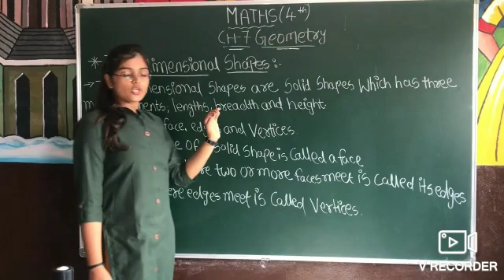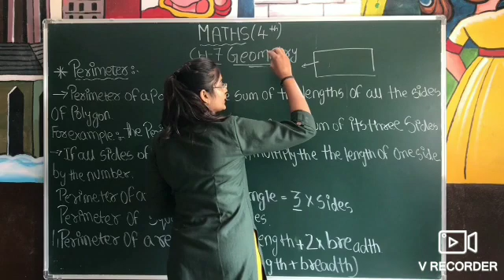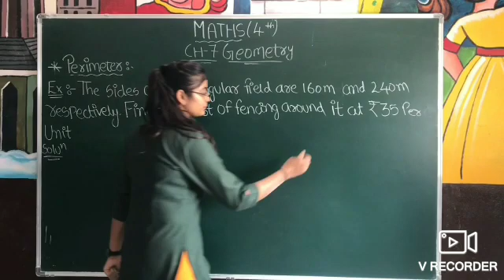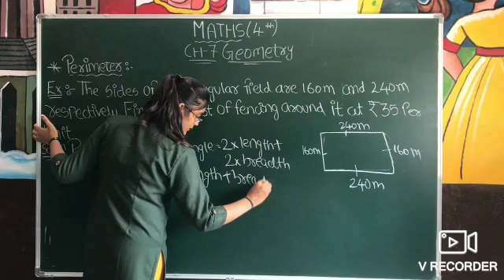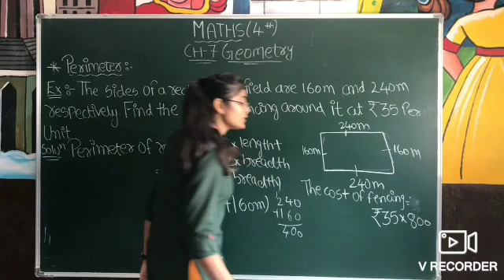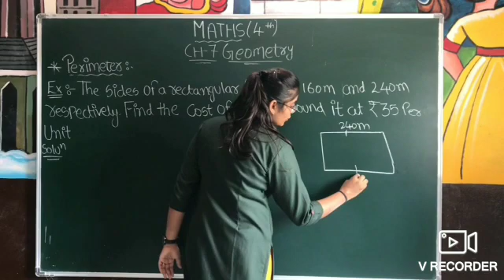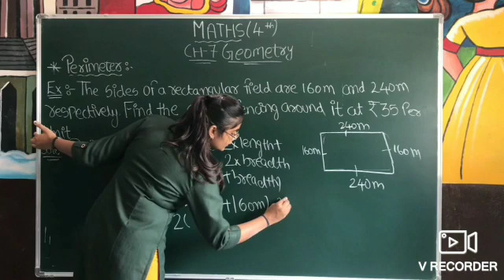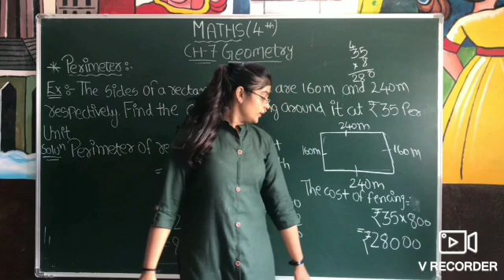STD 4 MATHS CH 7 PART 9